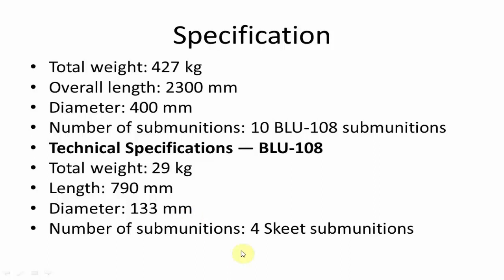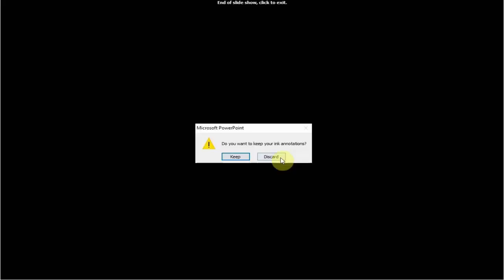Airforce test CBU-105 Cluster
Indian air force has tested cluster bomb CBU-105 from its jaguar aircraft.
Here are the special features

Investing book